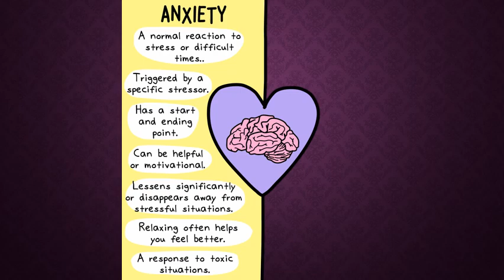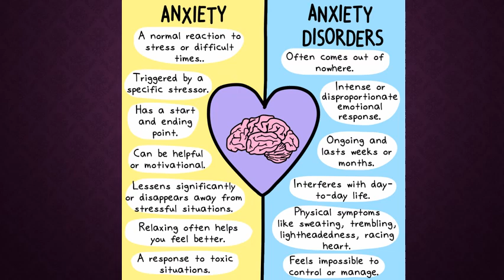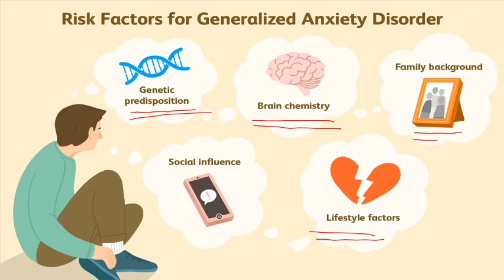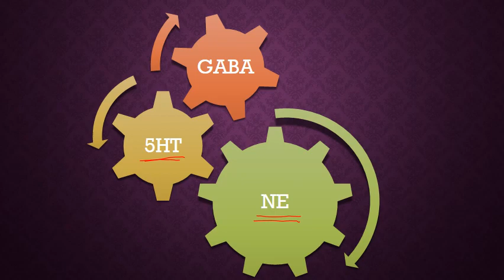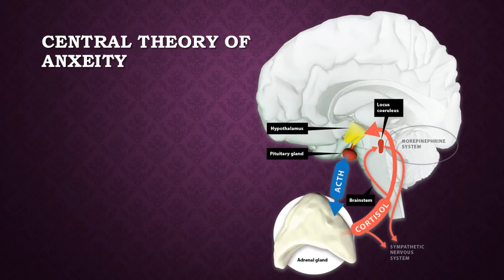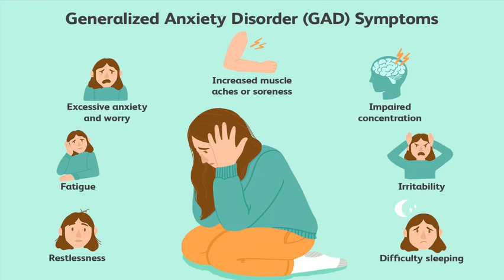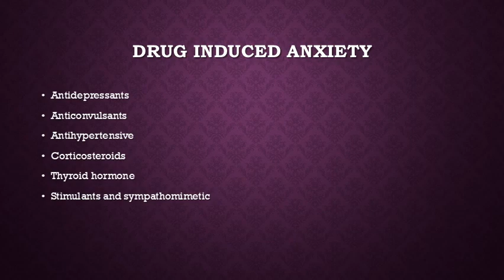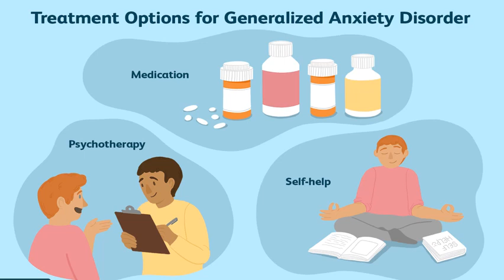Therapeutics II - M - Lecture 2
Dr Mohammed Aladul - College of Pharmacy - University of Mosul